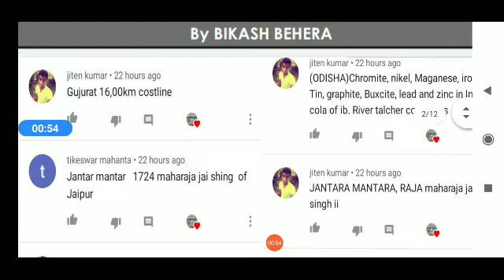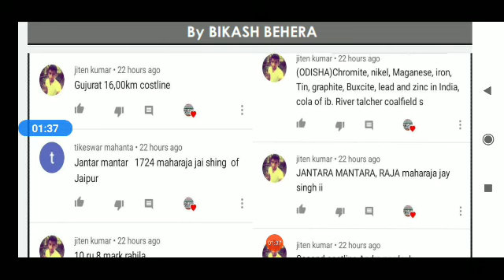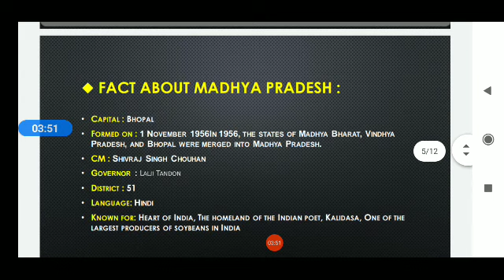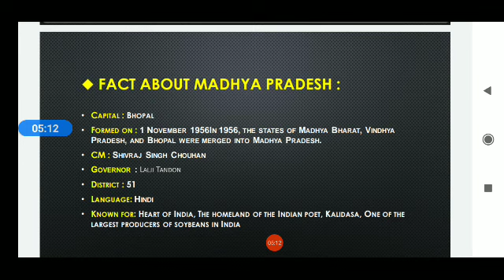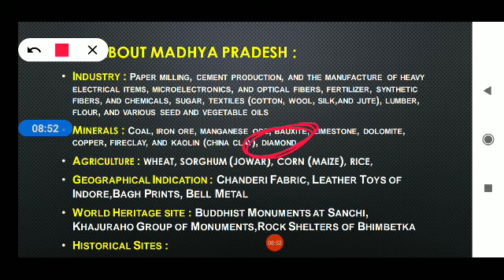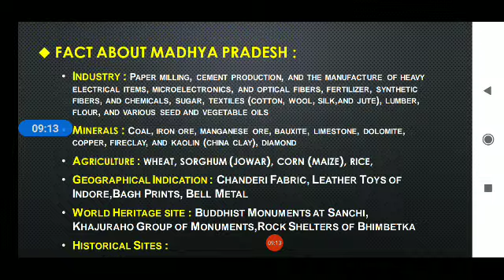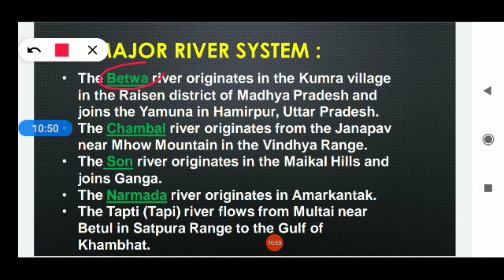Madhya Pradesh/India and it's state/ossc/ssc/opsc/oisf/oasf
OISF,OASF, indian Army, Forest Guard,OSSC,India and it's States, Railway, Group d, Level 1,NTPC, Science, Pysics, chemistry, Biology, History